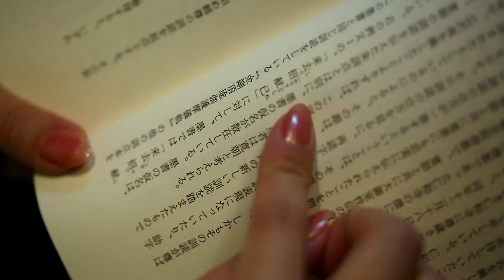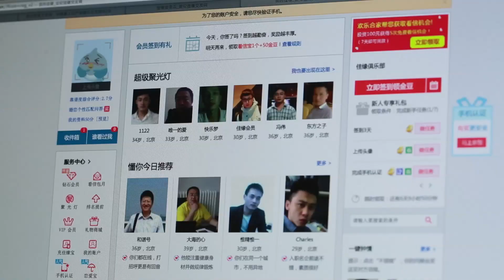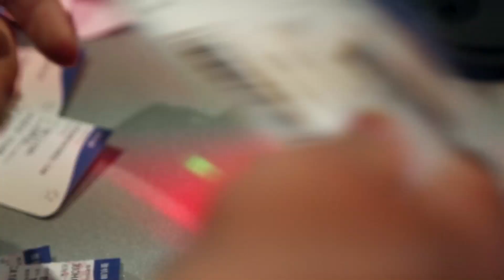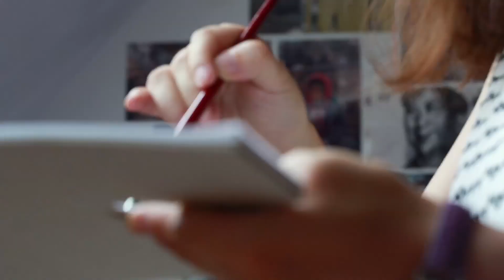央视CCTV纪录片《谈婚论嫁》Let's stay together 第一集 《我要找到你》 感受真实动人的80后爱情 真实记录点滴生活 我们又相信爱情了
CCTV纪录片《谈婚论嫁》Let's stay together
简介：《谈婚论嫁》，国内首部80后情感纪录片。15对主人公跟踪拍摄，100对夫妻真情访谈，425天生活真实记录。全片共5集，从剩女相亲到裸婚闪婚，从异地长跑到跨国网恋，从走上红毯到生死相依，记录他们的故事，分享婚姻的智慧。谈婚论嫁，我们又相信爱情了。
【内容介绍】
第一集 我要找到你
非诚勿扰的“站神”胖女孩、执着高标准的女博士、万人迷却找不到终生伴侣的朝鲜族女孩。三个大龄单身女青年，三种困境：身体的限制、不可放松的标准，缺乏安全感的心灵；三个人，三种找对象的方式：电视相亲、网络相亲、朋友介绍；三个人，一个共同目标：我要找到你。她们踏上了主动出击之路，她们能找到自己心仪的伴侣吗？
第二集 我想有个家
聚焦北上广三地即将办婚礼的三对年轻人，他们是北京裸婚小夫妻、上海刚买二手房的白领小夫妇以及即将离开广州的闪婚打工妹。裸婚、闪婚、买房，这些现实的难题困扰着北上广的年轻人，通过婚姻这面镜子，我们看到的是中国80后的生存状态和价值观。
第三集 走在红毯那一天
婚礼的形式有很多，而你只能选择一个：贵州少数民族村落的小夫妻，准备筹办一场盛大的苗族婚礼；北京，爱情长跑十年的飞行员准备为漂亮妻子举办一场时尚婚礼；三亚，两位潜水教练即将举办独一无二的水下婚礼。然而，争吵总和婚礼相伴，婚礼是浪漫的开始，也是两个人婚姻的第一个严峻考验。
第四集 我要我们在一起
两位高位截瘫患者因网络连接爱情，走进现实却面临着经济的窘境；白化病女孩和健全男孩发生了爱情，父母激烈反对下两个人去做了遗传鉴定；知识分子老夫妇平顺的生活被癌症打破，当婚姻面临重大难题，疾病、天灾，人祸，我们该如何度过难关？我们能否坚守与子偕老的诺言？
第五集 漂洋过海来看你
跨国婚姻是怎样一种体验？北京小伙为了满足英国妻子的要求，准备自己动手办一场汉服婚礼；为了和中国妻子团聚，必须在陕北县城找到工作的印度丈夫；总是在争吵又彼此欣赏的中美老夫妇。有人说，婚姻最大的难度在于如何接受地球上一个不同于你，也许从这三对跨国夫妻身上我们能汲取一些婚姻的智慧或是力量。